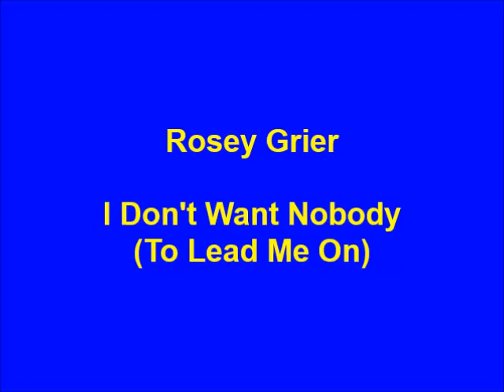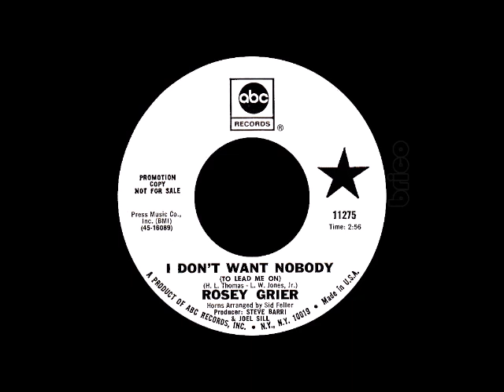Rosey Grier - I Don't Want Nobody (To Lead Me On)